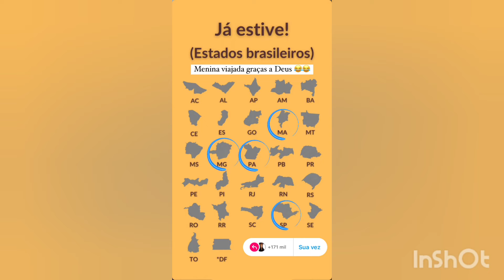Josi Vidal+ os comentários do YouTube me desmotiva+ e cada comentário que dói na alma 😞